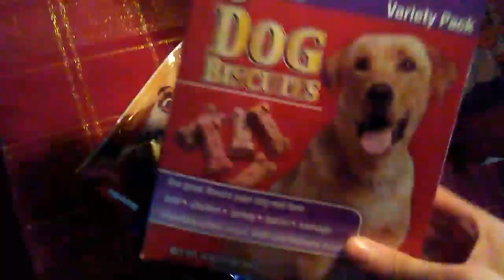Large Dog Treats UNBOXING For My Dog Floppy Ft. My Cockatiel & My Turtle Update! (1-19-19)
So my neighbor (tiny elder lady) randomly gave us dog treats for my dog floppy, which this video is mainly focused on. This is also an update on how everyone is doing my cockatiel, my red ear slider & my dog. Hope you enjoy ت